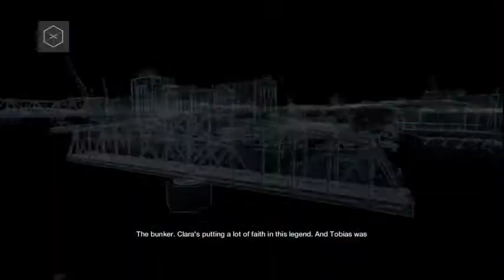Watch Dogs Mission #19 A Blank Spot There-ish | Nitin Rao Yadav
Youtube Started - 14 June 2020

● Edited using Format Factory